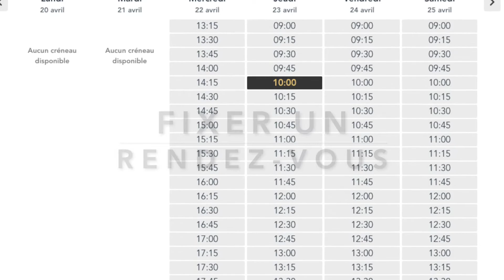Comment obtenir une évaluation fiable de votre logement ?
STAUB IMMOBILIER vous permet de choisir ! En effet, en plus d'une pré-estimation rapide, vous pouvez aussi bénéficier d'une estimation précise, réalisée directement à votre domicile. Dans ce cas, contactez-nous au 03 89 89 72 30 ou via le formulaire de contact.

Notre équipe dispose d'une parfaite connaissance du marché immobilier local. Nous pouvons ainsi vous proposer une évaluation au plus proche de la valeur réelle de votre bien.